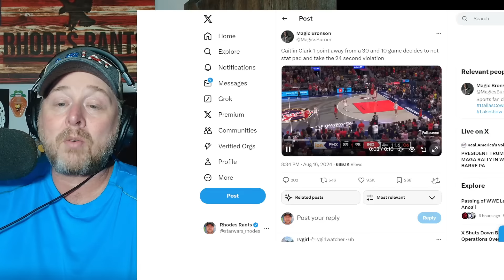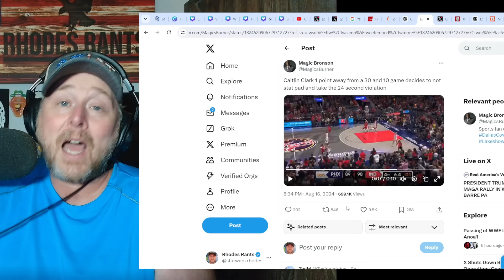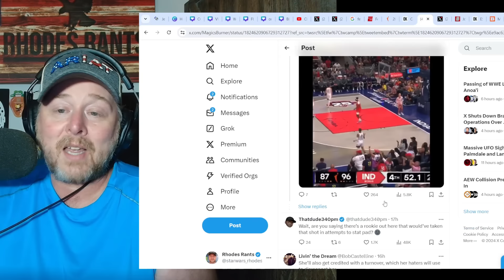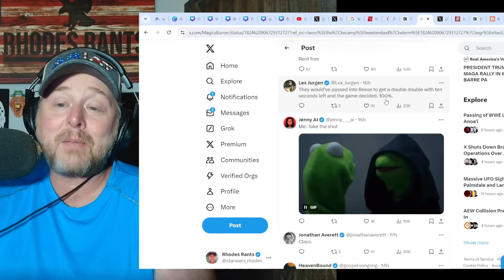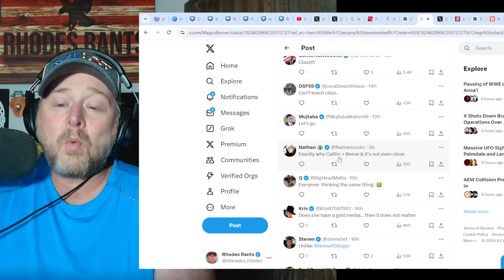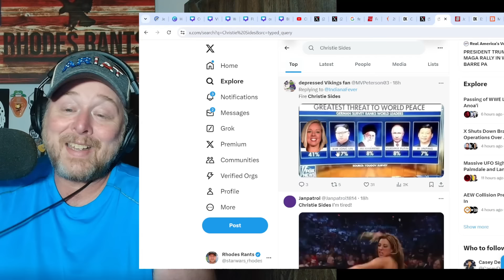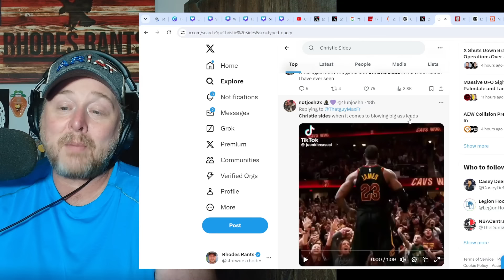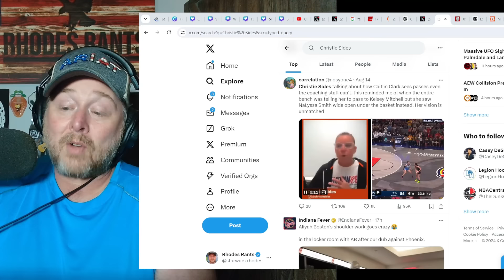Angel Reese DRAGGED for STAT PADDING after Caitlin Clark's CLASSY Move! Christie Sides COOKED! WNBA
Angel Reese DRAGGED for STAT PADDING after Caitlin Clark's CLASSY Move! Christie Sides COOKED! WNBA | Fever ultimately won against the Phoenix Mercury however, blew a 28 point lead then had to hang on at the end of the Indiana win.  This has happened a few times this season.